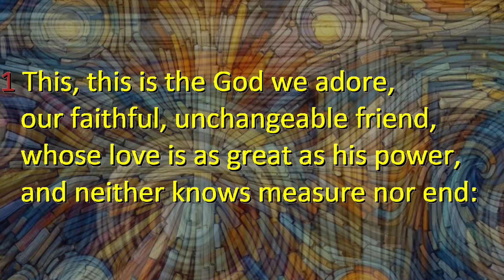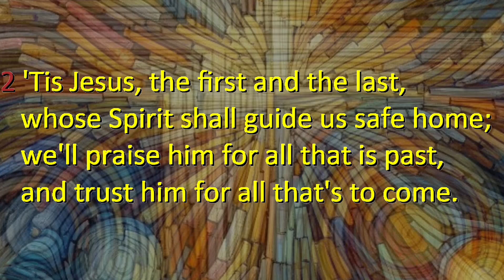This This Is The God We Adore (John Pipet)[StF067]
This, This Is The God We Adore by Joseph Hart (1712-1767]
[Tune : Celeste from Lancashire Sunday School Songs 1857]
Singing The Faith 67
Performed for 12th Church by John Pipet